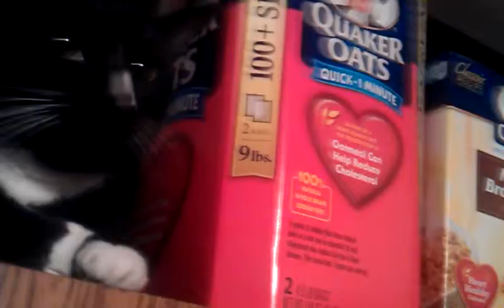Innocent but Evil Cat lol